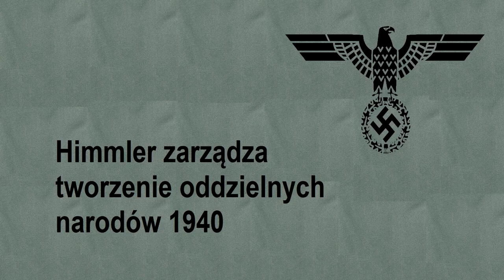PN4 --- WPL --- 20 --- himmler zarządza tworzenie odrębnych narodów